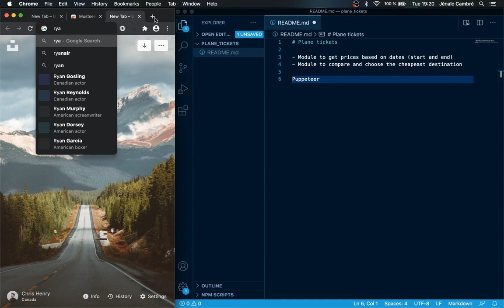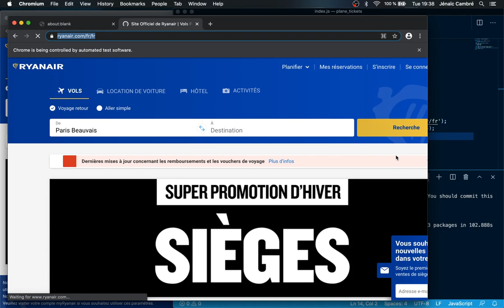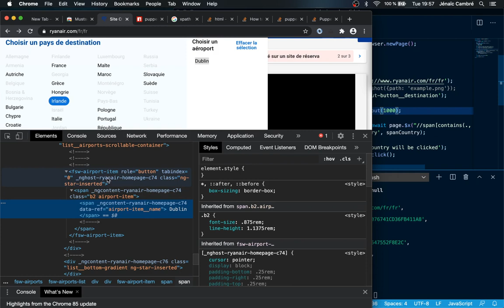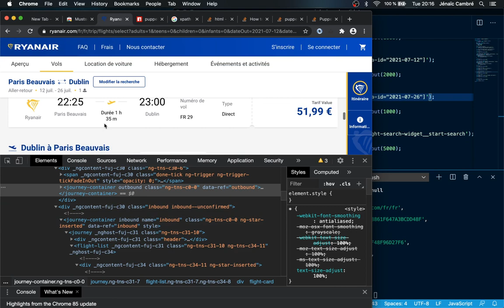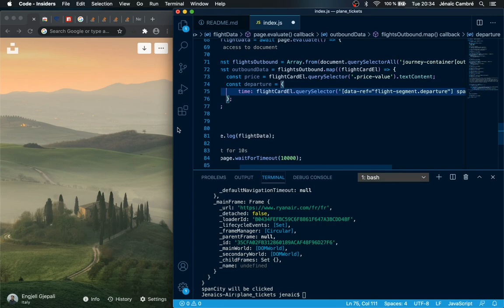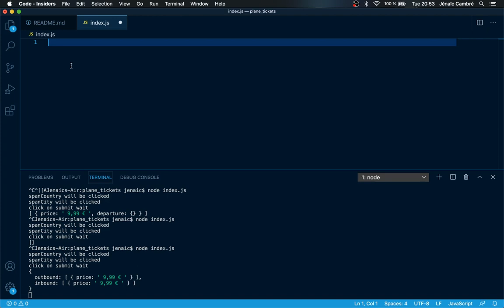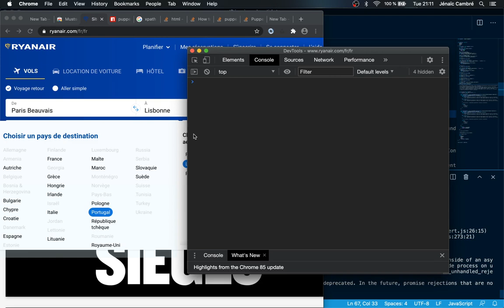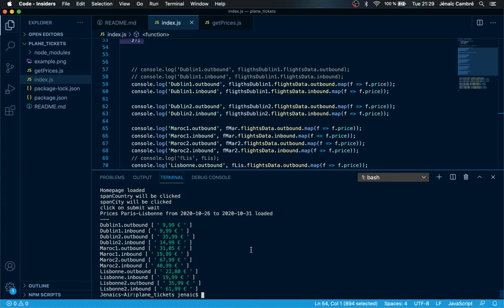Scraper avec Node.JS les billets les moins chères pour votre prochain voyage - Codiscovery live